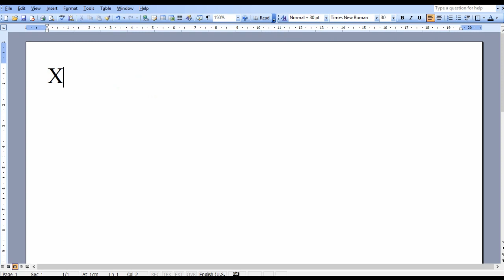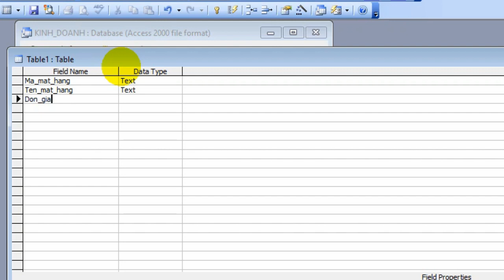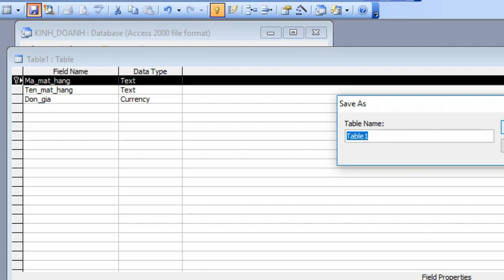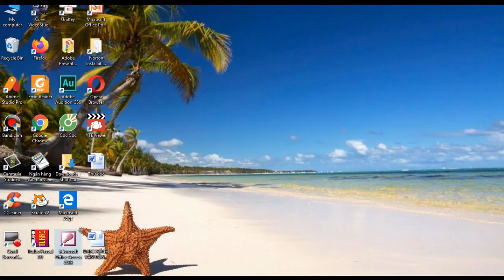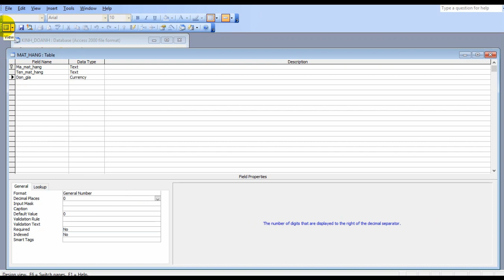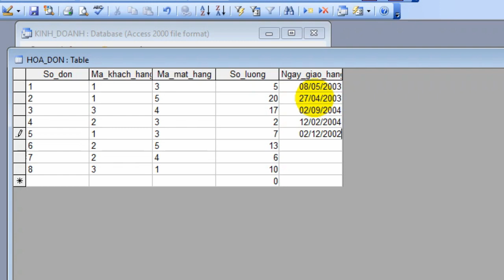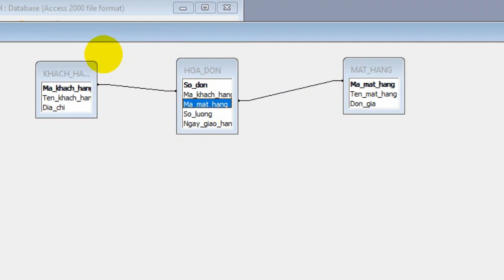Hướng dẫn thực hành bài tập thực hành 5 Tin học lớp 12 | Nga IT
Scratch hướng dẫn cách thực hành bài thực hành 5 tin học 12: Liên kết giữa các bảng. Chương trình Tin học lớp 12 SGK
Thực hành access bài thực hành 5.